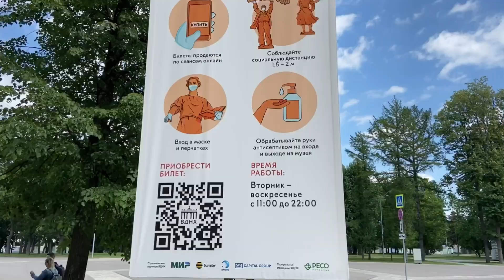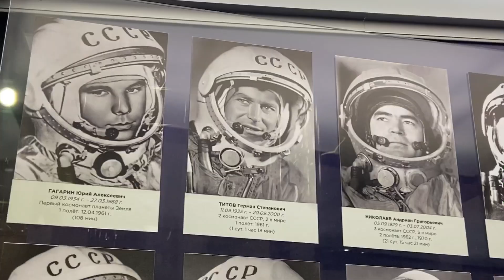THE BEST PARK IN MOSCOW | VDNKh Park & Space Museum Review 2020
There are a lot of parks in Moscow, but, in my opinion, VDNKh is the best, the most beautiful and the most interesting park in the capital of Russia.

Thanks to the renovation I was shocked at how much VDNH has changed - and how beautiful it has become ^^ Just imagine, the two main squares are planted with roses - when you walk there, as if you are transported to a fairy tale - Unbelievably!

I will never stop admiring the buildings of the republics of the USSR on the main square - a year ago they were reconstructed and now they are just stunningly beautiful!

In addition, I also visited one of the most famous museums in Moscow-the Cosmonautics Museum or it also called the Space Museum. Russians are very proud of the fact that the first person who visited space was a Russian man - Yuri Gagarin, so in the city you can see a lot of things that related to space. Visiting the Cosmonautics Museum is a great way to find out how space exploration started!

VDNKh Park is connected with Ostankino Park, so I also took a walk there and showed you everything.

If you enjoyed watching this video, do not forget to push the like button, and if you like my content - subscribe to my channel and let's explore Russia and all the world together ^^